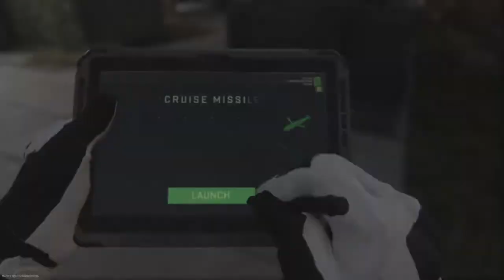C-O-D_GODD_1320Call of Duty®: Modern Warfare II